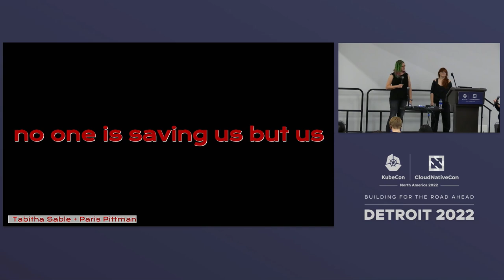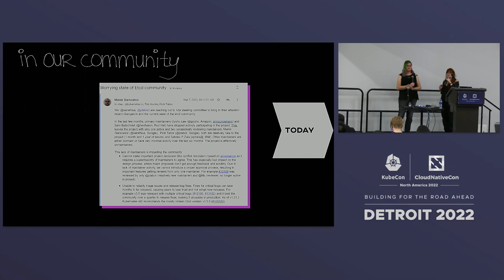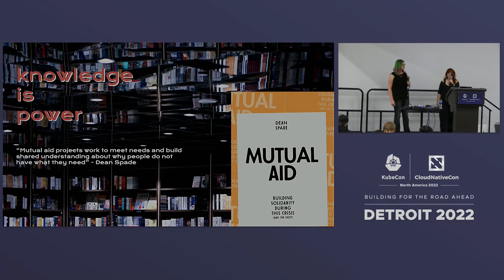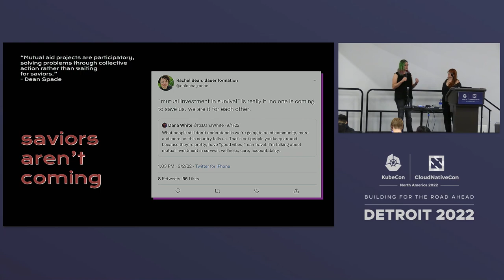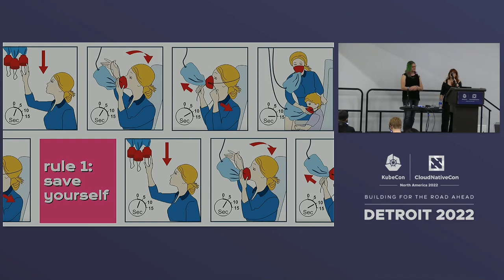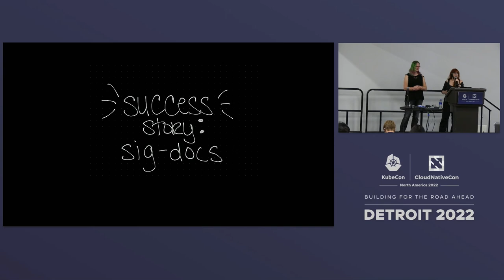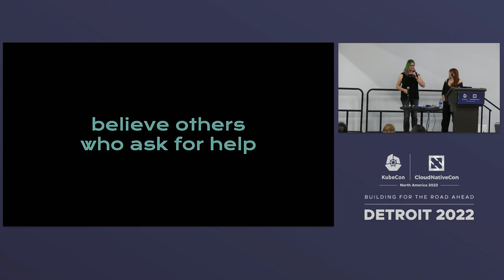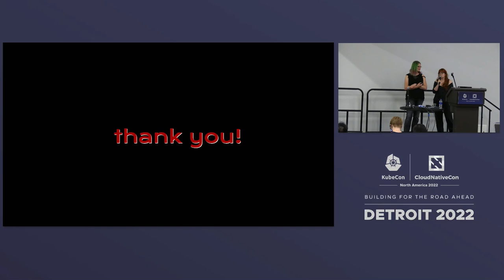No One Is Saving Us But Us - Tabitha Sable, Datadog & Paris Pittman, Independent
No one corporation, individual, or organization can save or sustain open source. There is no sweeping solution to sustainability, as we have seen in decades of trying to maintain the commons we all depend on. Project funding, corporate support of full-time contributors, and balance in contributors’ lives are all critical to keep a large project healthy. But this isn’t all doom and gloom: we provide hope for our own future. Join Tabitha and Paris, as they discuss how your intentionality helps our sustainability. As an organization participating or an individual donating their time, how can we help each other successfully let our projects go on without us? How do mutual aid principles apply in open source? Where do corporations fit into the larger “us”? Intentional open source strategies sustain our long term needs by supporting the people doing the work. There isn’t one person or group working on open source sustainability - we all need to in whatever way we can: through participation, sticking around, and having a plan. Walk away with a beautiful idea of how you are contributing to the long term success of Kubernetes and the open source projects that you care about.